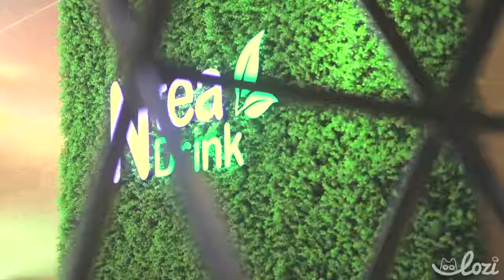Trà Sữa Ntea Drink 30 Miếu Đầm, Mễ Trì, Huyện Từ Liêm, Hà Nội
Trà Sữa Ntea 30 - Miếu Đầm, Mễ Trì, Huyện Từ Liêm, Hà Nội

trên bản đồ trà sữa Việt Nam đã có đủ trà sữa Đài Loan, Hàn Quốc, Nhật Bản nhưng vẫn còn thiếu một hương vị trà sữa đậm chất Việt Nam. Chính vì vậy, sự xuất hiện của Ntea Drink như thổi một làn gió mới vào thị trường trà sữa. Cầm cốc trà sữa Ntea Drink mà check in với những hashtag madeinVietnam trà_sữa_chuẩn_vị_Việt thì có oách không nào? Sống ảo là phải khác biệt, còn trẻ là phải đi đầu xu thế, người trẻ Việt uống trà sữa Việt. Uống xong cốc trà sữa mà thấy tự hào dân tộc như vậy, rồi đem khoe lên Instagram, Facebook thì đảm bảo là có vô số likes cho bạn.